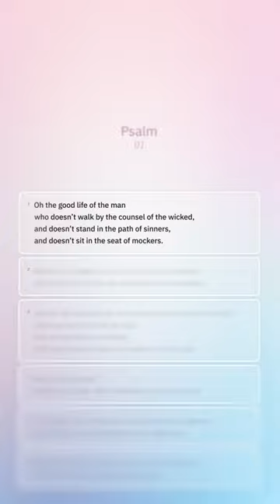How do our choices shape us over time?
Explore Psalm 1 in the Bible and reflect on three destructive ways of being human.